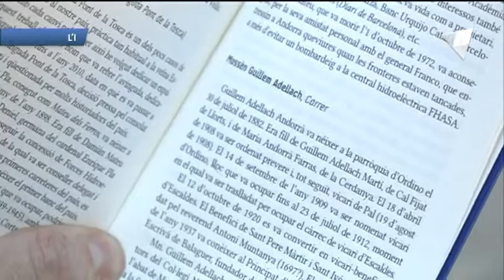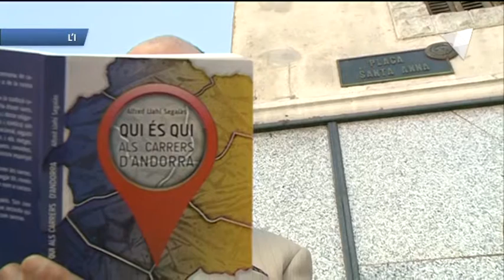Serveis informatius Andorra Difusió - Qui és qui als carrers d'Andorra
Enric Marfany, Verge de Canòlich, Doctor Nequi, Santa Anna, Meritxell o Carlemany. Aquests noms els trobem vinculats a carrers i avingudes d'Andorra, però sabem qui eren?

Doncs aquesta és la pregunta que es va fer l'historiador Alfred Llahí i que ara troba resposta en el llibre que acaba de presentar: "Qui és qui als carrers d'Andorra".